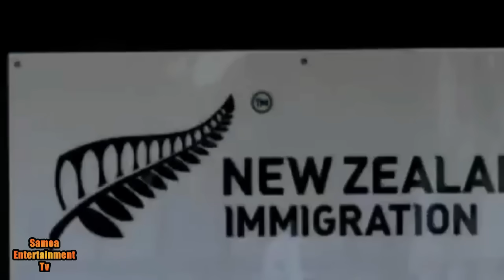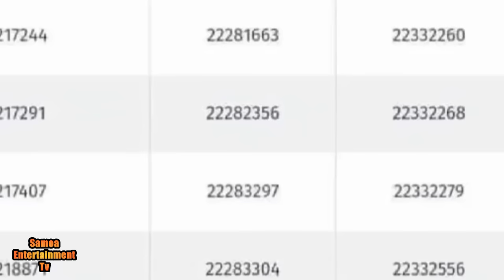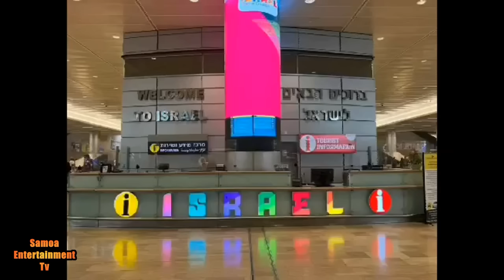Wednesday 18 October News from Samoa-Leilua Ame Tanielu-Vili Tuli-Samoa Entertainment Tv.